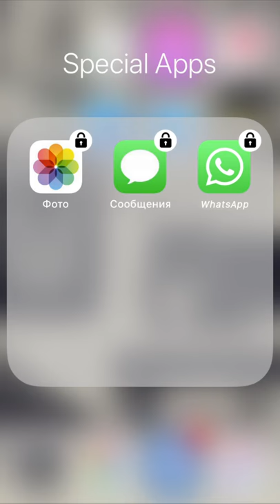chat safe 1 snapchat